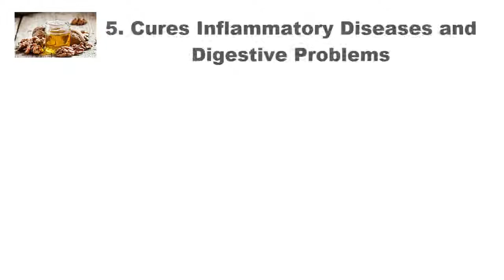5 Incredible Benefits of Walnut Oil for Health and Beauty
This video shows 5 Incredible Benefits of Walnut Oil for Health and Beauty.

ABOUT CHANNEL:

“Daily Food” is a Youtube channel which promote both benefit of food and status of love. Our purpose is to share benefit of daily diet and knowledge of love, and we are glade to enforce the new of benefits of food and love. We tend to encourage all to take care about healthy and know more about love.